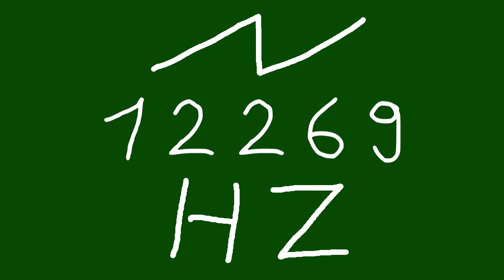12269 hz saw